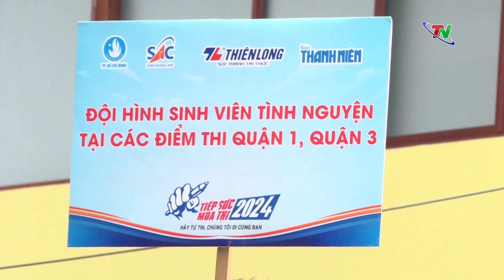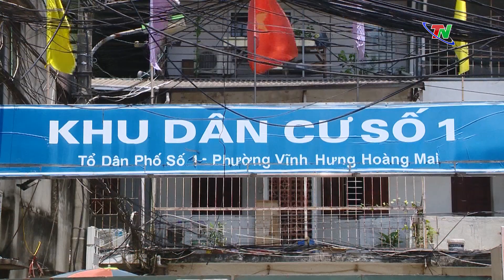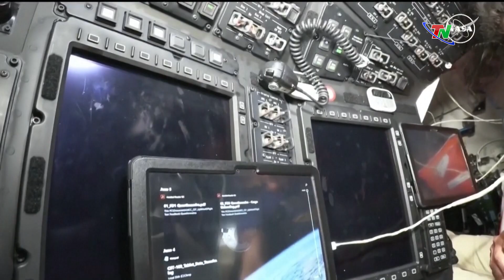Gần 40.000 tình nguyện viên Tiếp sức mùa thi 2024 - Bản tin Trong nước quốc tế 22/6/2024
Sáng  22/6, Lễ ra quân Tiếp sức mùa thi 2024 đã chính thức diễn ra tại TP Hồ Chí Minh, thu hút sự tham gia của gần 40.000 tình nguyện viên hỗ trợ các thí sinh trong kỳ thi tốt nghiệp THPT sắp tới.